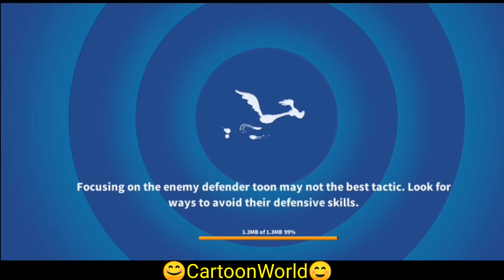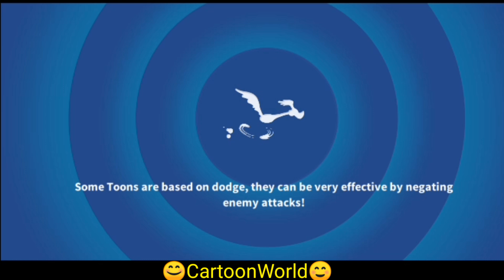LOONEY TUNES PART 1 CARTOON WORLD